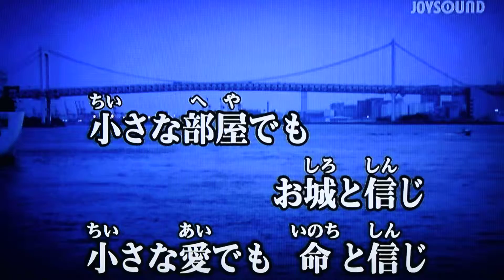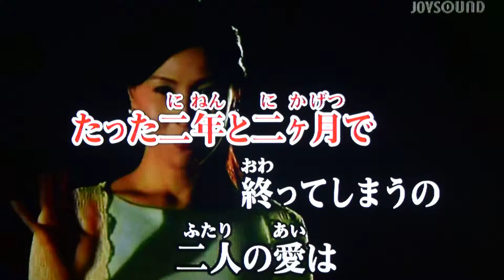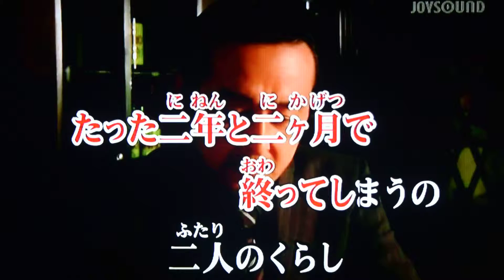たった二年と二ヶ月で 青山浩cover